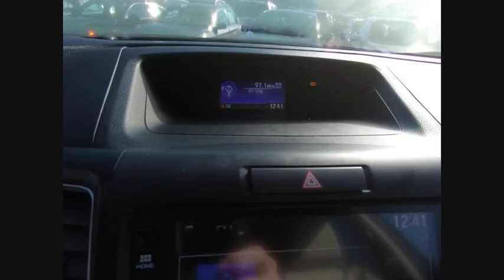2016 Honda CR-V St Charles IL JS870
2016 Honda CR-V EX

One Owner and Honda Certified!! 2016 Honda CR-V EX!! Features include Bluetooth, Bluetooth/Handsfree, Back-Up/Rear-View Camera, AWD, 17 Alloy Wheels, 6 Speakers, Cloth Seat Trim, Compass, Exterior Parking Camera Rear, Front fog lights, Heated Front Bucket Seats, Outside temperature display, Power driver seat, Power moonroof, Remote keyless entry, Security system, and Telescoping steering wheel.HondaTrue Certified Details:* Roadside Assistance* Powertrain Limited Warranty: 84 Month/100,000 Mile (whichever comes first) from original in-service date* Transferable Warranty* Vehicle History* Limited Warranty: 12 Month/12,000 Mile (whichever comes first) after new car warranty expires or from certified purchase date* 182 Point Inspection* Roadside Assistance for the duration of the Certified Pre-Owned Limited Warranty. Up to two complimentary oil changes within the first year of ownership. SiriusXM 90-Day Trial* Warranty Deductible: $0** KBB MARKET VALUE PRICING at McGrath Honda Of St.Charles. Shop/Buy with confidence! With our KBB Market Value Pricing, you'll find our competitive market-based price on every pre-driven vehicle upfront,... No games, No hassles, Just Real Prices!!